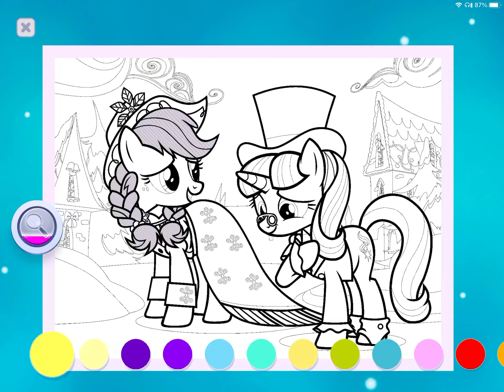Applejack And Starlight Glimmer wearing Christmas Dresses My Little Pony Color By Magic